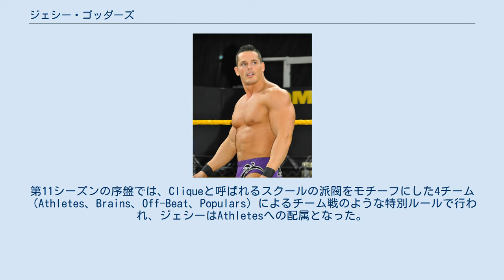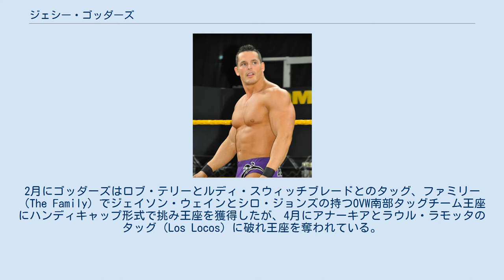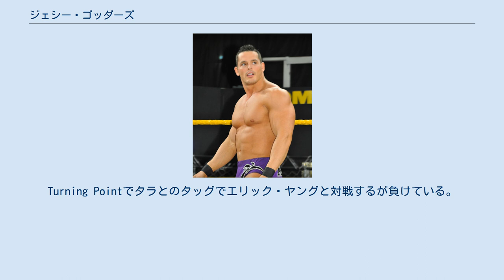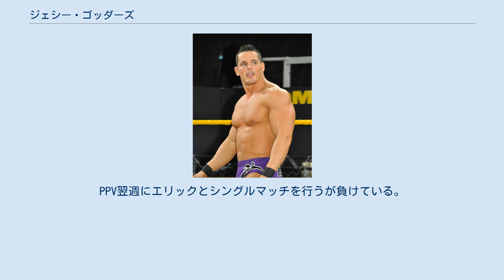ジェシー・ゴッダーズ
ジェシー・ゴッダーズ（Jessie Godderz, 1986年4月23日 - ）は、アメリカの男性プロレスラー、俳優、ボディビルダー。
 CBSのリアリティ番組のビッグ・ブラザーには、2008年の第10シーズン（Big Brother 10）に参加者として出場して以来、5年連続で何らかの形で登場している。
 初出場となる第10シーズンでは10位となった。
2009年の第11シーズン（Big Brother 11）では再出場候補の1人として登場。
第11シーズンの序盤では、Cliqueと呼ばれるスクールの派閥をモチーフにした4チーム（Athletes、Brains、Off-Beat、Populars）によるチーム戦のような特別ルールで行われ、ジェシーはAthletesへの配属となった。
最初の競争では、勝利チームに所属する過去参加者が再出場するというルールで行われ、Athletesが勝利したことにより前年に続いての出場となった。
そして、第11シーズンでは9位となり、優勝者を決定するための最初の陪審員となった。
第12シーズンから第14シーズンではゲストとして登場している。
 2011年にTNA（Total Nonstop Action Wrestling）と契約し入団。
傘下団体のOVW（Ohio Valley Wrestling）にてトレーニングを積む。
 2012年1月にゴッダーズはマーカス・アンソニーとのタッグ、マスカーニ・ファミリー（The Mascagni Family）でジョニー・スペードとシロ・ジョーンズのタッグ（OMG）持つOVW南部タッグチーム王座に挑戦し、勝利して王座を獲得している。
しかし、1週間後の元王者組のリッマチで負け、タイトルを手放している。
2月にゴッダーズはロブ・テリーとルディ・スウィッチブレードとのタッグ、ファミリー（The Family）でジェイソン・ウェインとシロ・ジョンズの持つOVW南部タッグチーム王座にハンディキャップ形式で挑み王座を獲得したが、4月にアナーキアとラウル・ラモッタのタッグ（Los Locos）に破れ王座を奪われている。
4日後にリマッチ権を行使して王者組と対戦し勝利、王座を奪取している。
6月にラウル・ラモッタ、シロ・ジョーンズのタッグ（Loco-MG）に負けてタイトルを手放しているが4日後にリマッチ権を行使して再び獲得しているが、王座を剥奪されてしまう。
7月にスイッチブレードと共に空位になったOVW南部タッグチーム王座をラダーマッチで獲得している。
12月にアレックス・シルヴァとサム・ショーのタッグ（The Gutcheckers）に奪われている。
 2012年10月のPPVであるBound for GloryでタラのボーイフレンドとしてTNAデビュー。
11月のImpact Wrestlingでゴッダーズはリングデビューし、インタージェンダーマッチでタラの介入を経てODBから勝利している。
試合後もODBに攻撃し恥を書かせている。
Turning Pointでタラとのタッグでエリック・ヤングと対戦するが負けている。
PPV翌週にエリックとシングルマッチを行うが負けている。
12月にブリー・レイと対戦し、タラの介入を得ながらも敗北している。